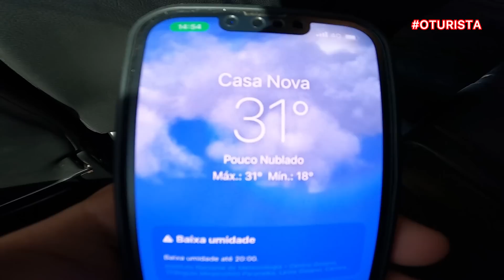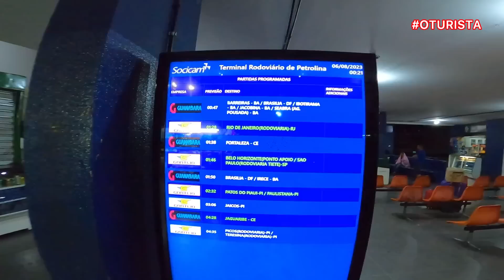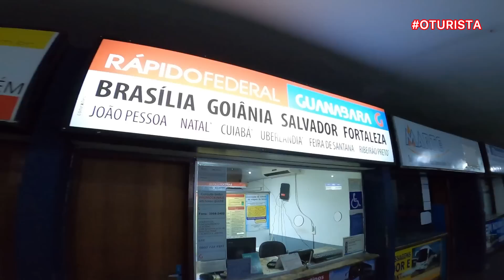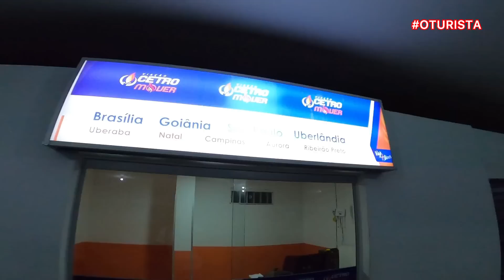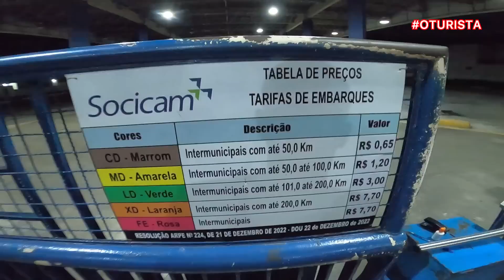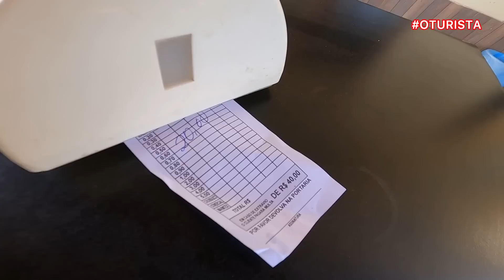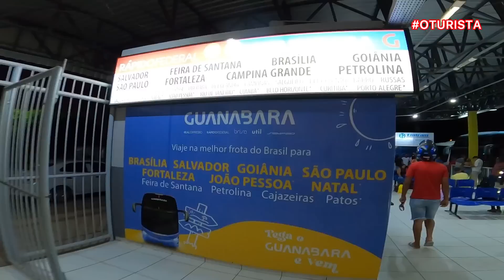Como é a viagem de PETROLINA para BRASÍLIA no MARCOPOLO G8? VIAGEM no NORDESTE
Como é viajar de Petrolina/ Pernambuco para Brasília/ Distrito Federal de Ônibus pelo Nordeste?
São 31 horas de viagem em meios aos desafio e belas paisagens pelo percurso até a rodoviária interestadual de Brasília-DF.
Como é a viagem de ônibus? Quais os meios de transporte no Nordeste?

Ezequiel

Só de vocês assistirem, comentarem e compartilharem meus vídeos, já estão dando uma grande ajuda!

Muito obrigado por acompanhar mais um vídeo aqui no canal.